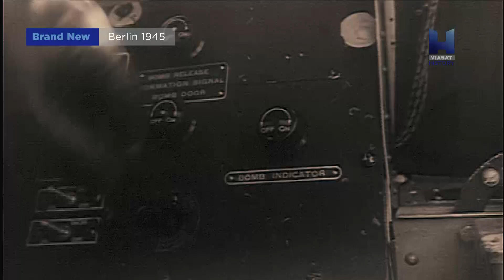Берлин, 1945 по Viasat History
Започва от петък, 8 май,  всяка вечер в 22:00 ч. Viasat History

Сезон: 1
Брой епизоди: 3 x 60 мин.
Оригинално заглавие: Berlin 1945
Година: 2020

История за освобождение, поражение и възстановяване в град, преобразен от сцена на война в поле от руини. През погледа на победители и победени, документалната поредица от три части разкрива многопластовата трансформация на града и неговите жители. С помощта на невиждани досега архивни кадри, възстановяваме живота не само на освободените от концентрационните лагери и окупираните страни, но и на последователите на Германия, тихите маси и извършителите. Колаж от свидетелски показания от периода дава глас на съветски, американски и британски войници, както и на немското население, тревожно очакващо изхода от войната.